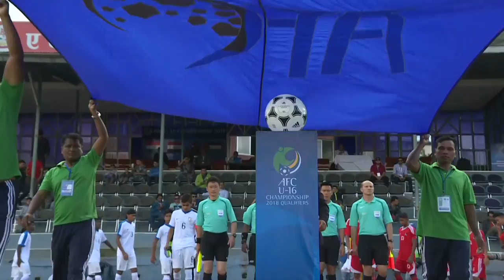Nepal vs India U 16 AFC CUP 2019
Nepal vs India U 16 AFC CUP 2017